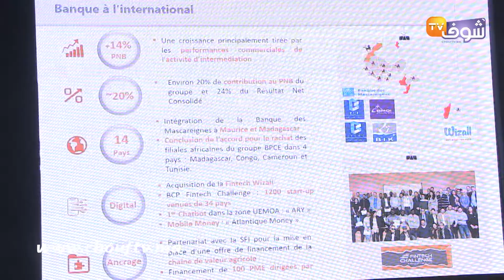خليفة بنشعبون على رأس البنك الشعبي في أول ظهور له يقدم النتائج الإيجابية للمجموعة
حصيلة إيجابية قدمها يوم الخميس  المدير العام الجديد لمجموعة البنك الشعبي خلال ندوة صحفية عقدها بمدينة الدارالبيضاء و حضرها اقتصاديون و خبراء في مجال المال و الأعمال